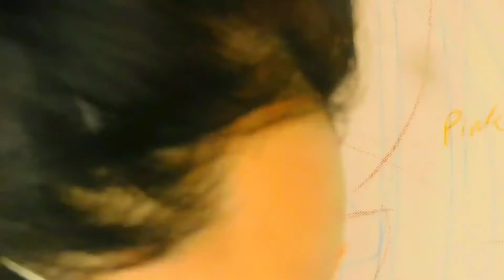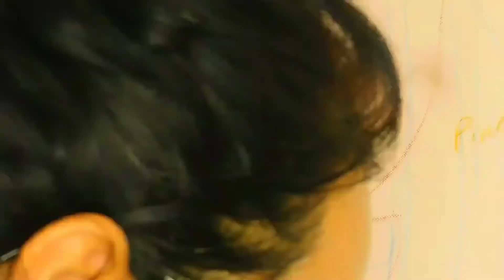rose painting learn fun vlog authentic fish thali rose painting- recipe /vlog / orange rose art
rose painting learn fun vlog authentic fish thali rose painting

HELLO EVERYONE I M SONAM RAOTOLE FROM INDIA I DO UPLOAD DIFFERENT TYPES OF TOPICS ON MY YOUTUBE CHANNEL
SKIN CARE
HAIR CARE
ARTISTIC PAINTING
BLOGS
MAKEUP TUTORIALS